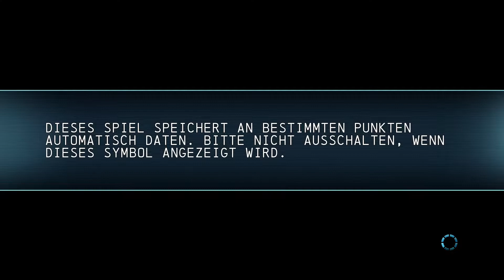Let's Play - Batman™: Arkham Origins Blackgate Deluxe Edition - #001 -(Deutsch/German)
Die Batman: Arkham Origins Blackgate - Deluxe Edition ist eine Erweiterung des 2.5-D-Spiels, mit neuen Karten, Feindbegegnungen, Schwierigkeitsgraden, Bat-Anzügen sowie verbesserten Grafiken. In dem als Begleitspiel zu Batman: Arkham Origins konzipierten Titel können Spieler die Handlung des Hauptspiels fortsetzen und weitere Details aus der Vergangenheit des Dunklen Ritters entdecken. Mit Stealth-Gameplay, Free-Flow-Kampfsystem und Batmans berühmtem Arsenal an Gadgets erhält der Spieler das wahre Arkham Spielerlebnis in einem intensiven, actionreichen Side-Scrolling-Abenteuer.